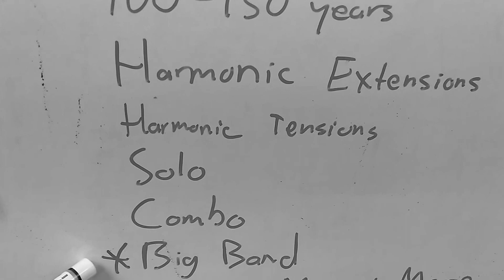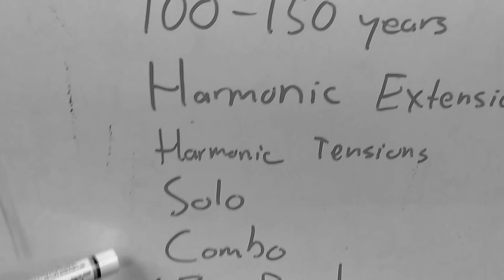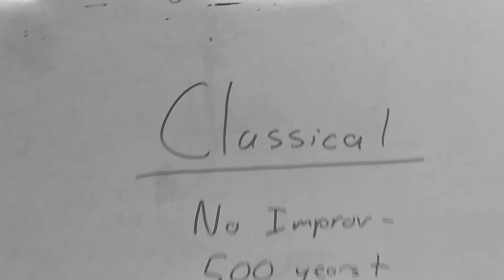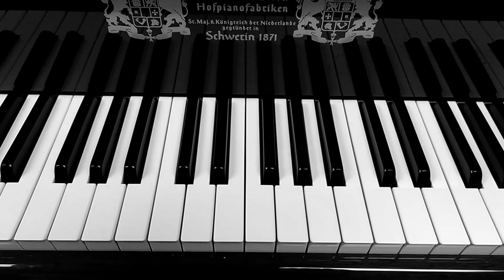What is the difference between jazz and classical music? Part 2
Part 2 - The difference between classical and jazz music - Pianist Christopher Brent gives a demonstration!